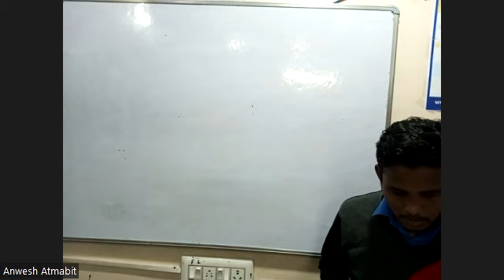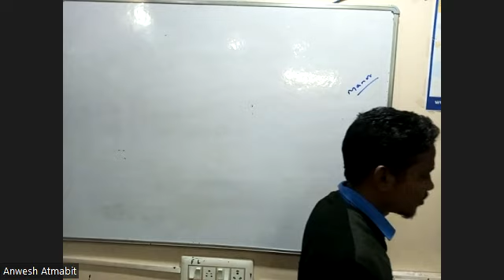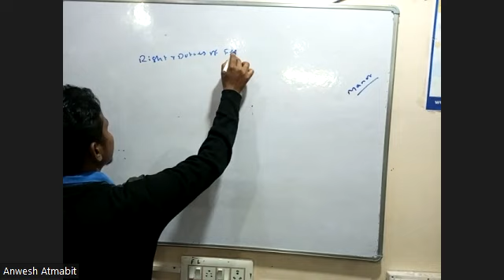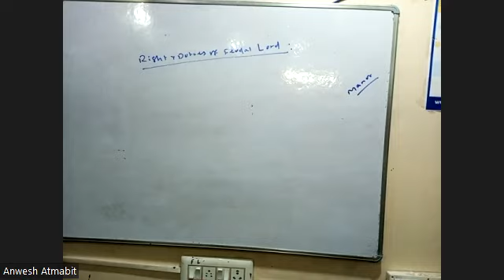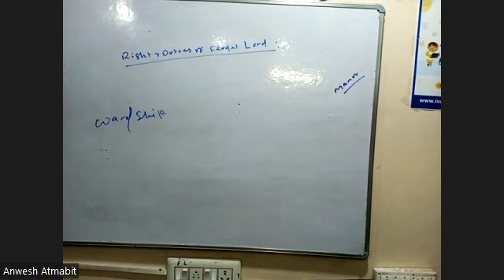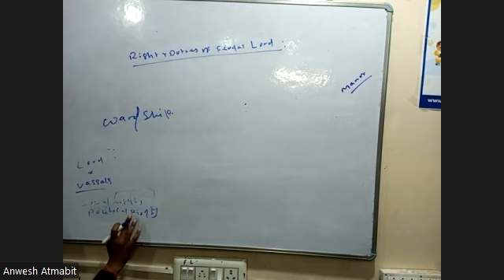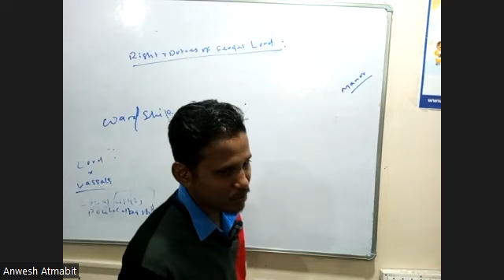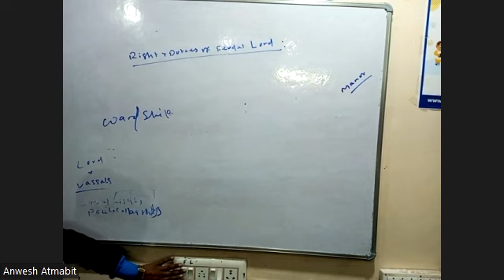HISTORY [ FEUDALISM ] 6TH DEC ARTS XI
ARTS XI  6TH DEC